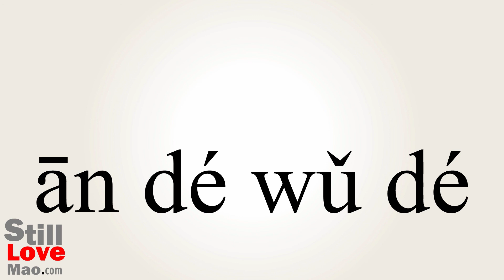How to Say Underwood in Chinese